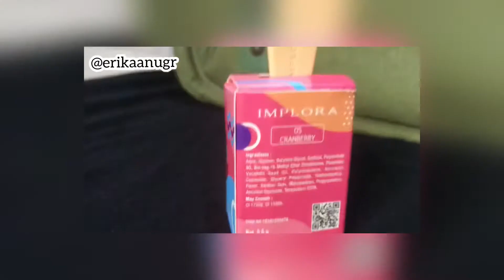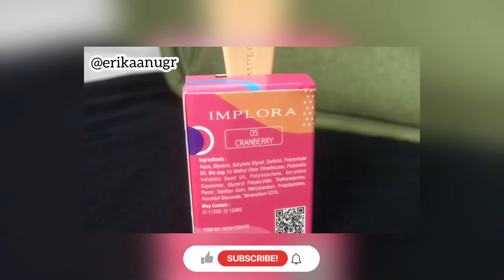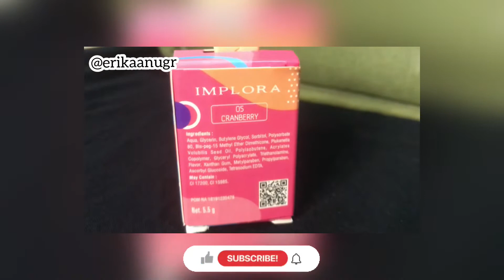REVIEW LIP TINT IMPLORA | REKOMENDASIIN LIPTINT HANYA BELASAN RIBU⁉️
Jadi di video kali ini aku bakalan review Lip Tint Implora yang harga nya belasanribu???

Yok tonton video ini sampai habis, dan semoga bermanfaat🖤🖤

🌸🌸🌸 Happy Watching 🌸🌸🌸✨